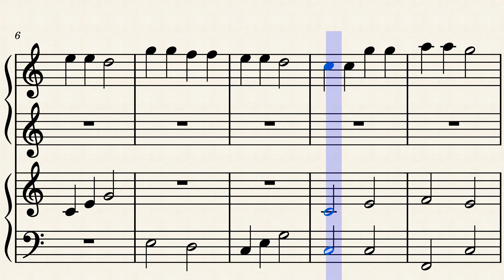【連弾】きらきらぼし（ピアノ楽譜）